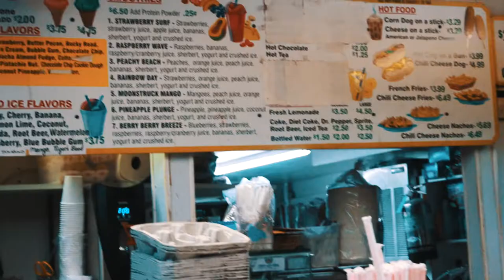West coast fun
Good times loving the west coast